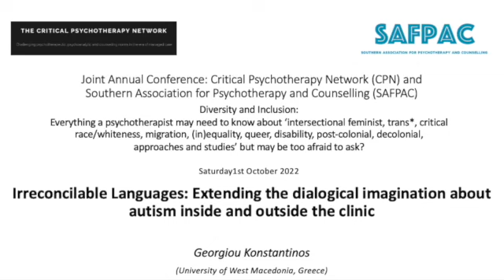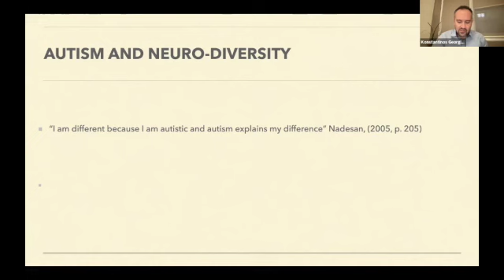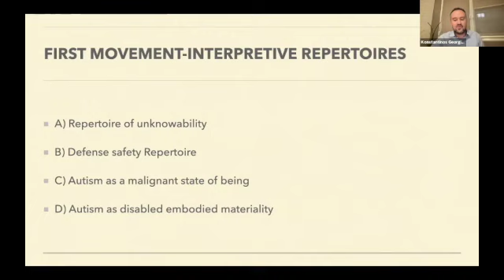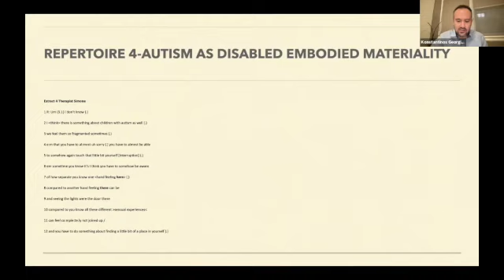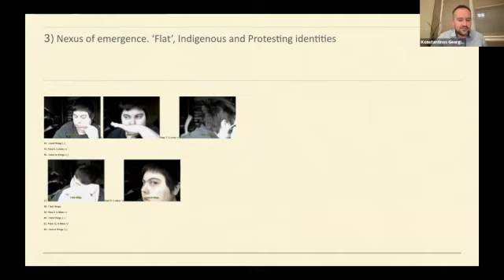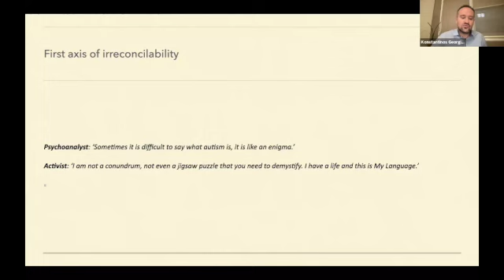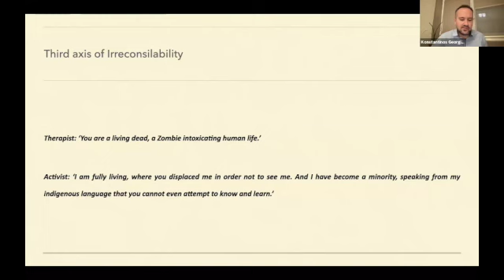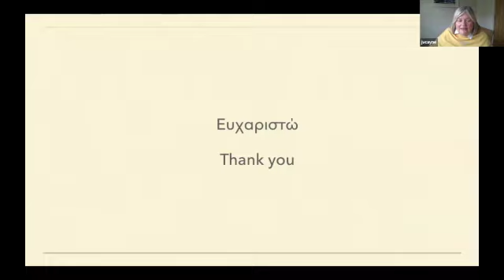CPN/SAFPAC Conference 2022: 4. Georgiou Konstantinos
Georgiou Konstantinos - Irreconcilable Languages: Extending the dialogical imagination about
autism inside and outside the clinic

Autism spectrum disorders have deeply captured the public imagination for nearly eight decades
producing a very ambiguous representational and thus political field. Committed to the rationale of
malleable attributes, most of the clinical discourses emphasize the pathological characteristics of
the condition. On the other hand, during the last decades a vast number of autism advocates and
activists counter this view through an investment on ideas of neuro-diversity and human diversity.
Broadly, the stories told within this extended discursive field have now established a rather
dichotomized relational field with unforeseen consequences. In this paper the implications of this
discursive polarization are explored. Through a critical discursive and a multimodal framework the
language of the clinic and the language of the activist are thought together in order to provide the
current conversational climate. Finally, through an imaginary dialogue between the two voices the
prospect of exiting towards a less conflictual relational dynamic is considered.

Dr Georgiou Konstantinos, Occupational Therapist and Music Therapist, graduated from the
Department of Occupational Therapy of the Technological Institution of Athens (currently University
of Western Attica) Greece in 2004. Since then he has been developing a variable clinical experience
in the field of pediatric occupational therapy, while he mainly worked with children with a pallet of
developmental disabilities. In 2004, he also received his diploma in Violin Performance from the
Contemporary Conservatory of Athens where he studied with the famous soloist Vladislav Halapsis.
As a 8iolinist Dr Georgiou participated in several concert and theatrical plays such the theatrical play
‘Peer Gynt’ hosted by the National Theatre of Greece. After completing his undergraduate studies,
Dr Georgiou undertook a music therapy degree which resulted in a Post-Graduate Diploma degree
from the University of Cardiff. Since 2019, he received his PhD from the University of Hertfordshire
in United Kingdom. His thesis concerned the way Autism is socially constructed in clinical and nonclinical
settings and within psychoanalytic and activist discourses. His current research interests
concern the way language and multimodal resources craft human materialities. In this respect he
studies human occupation and disability in post-humanist and new-materialist philosophical
frameworks. Since, 2020 he lectures in the Department of Occupational Therapy in Western
Macedonia, Greece in a variety of subjects.